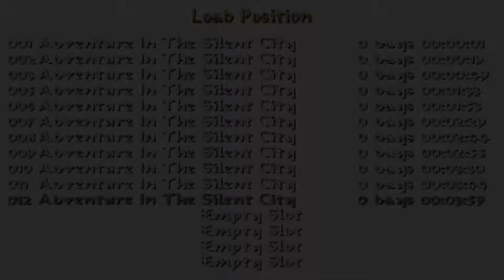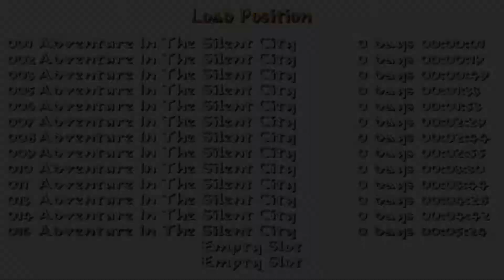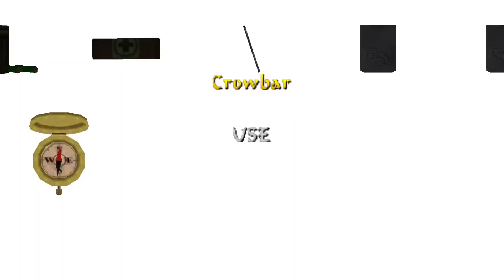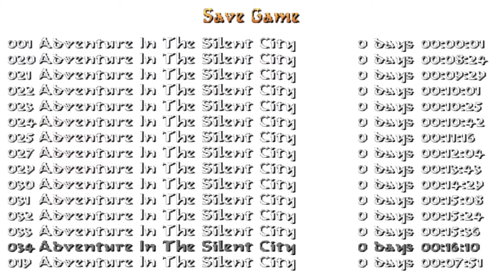Tomb Raider: Adventure in a Silent City (Niveles de autor)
Este nivel de autor de Damian Knurowa podéis descargarlo por el siguiente enlace: